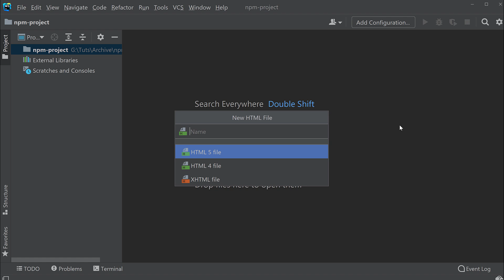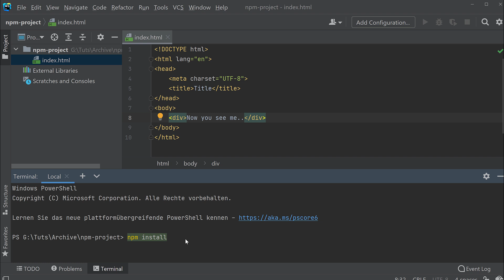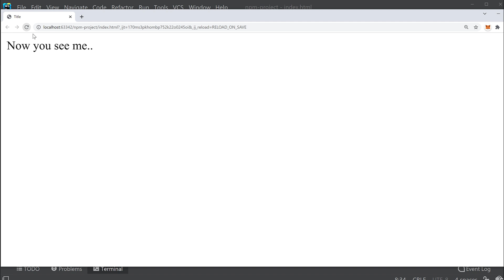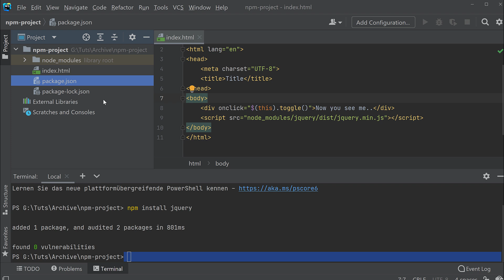NPM - Paketmanager für Javascript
Ergänzung zur JS Reihe :)